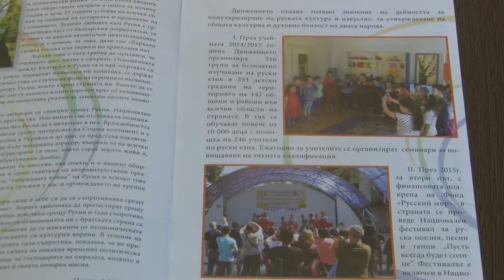03 09 2015 SABOR